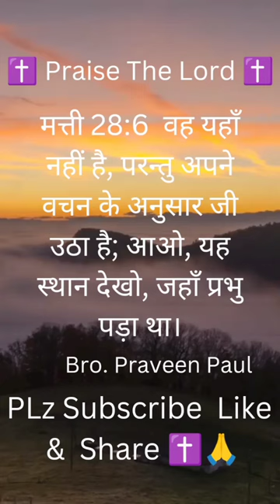holy bible ka vachan ✝️ Jesus Christ whatsapp status jesus pastor suraj permani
you'll never be alone| @Grace__Galore | Jesus english song status